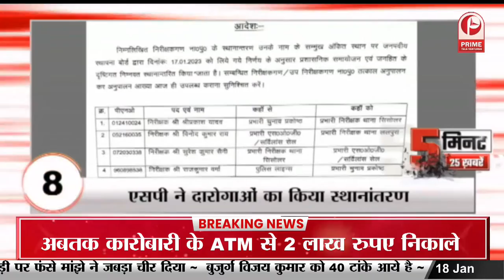Kushinagar: करंट की चपेट में आने से किसान की मौत... || Prime Tv